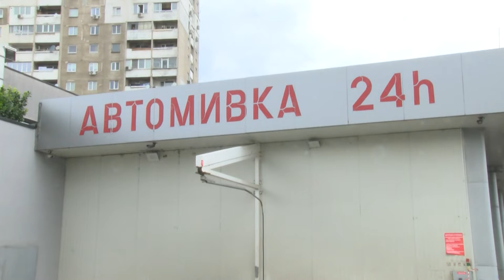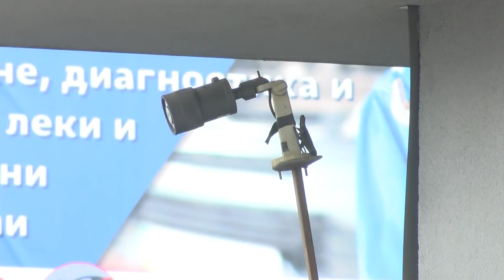Още издирват биячите на ограбения бизнесмен в София